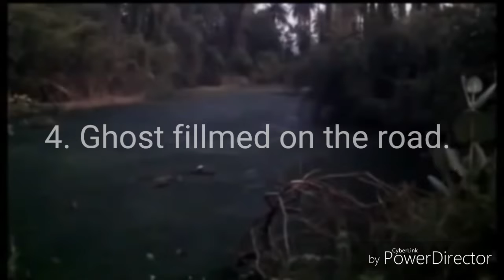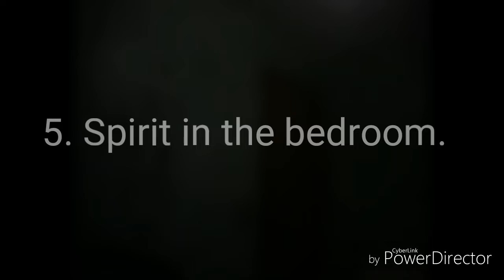Top 5 scary ghost videos